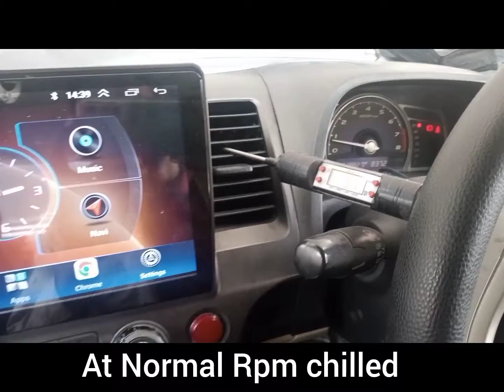honda reborn cooling coil problem